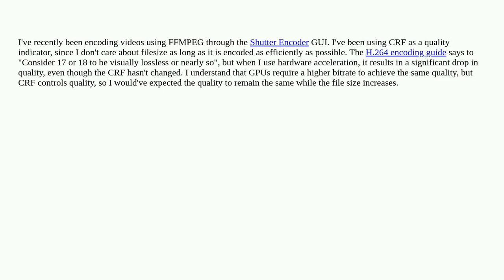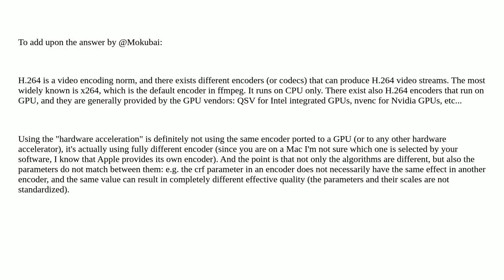Why does hardware encoding in FFMPEG result in lower quality when using CRF, which is supposed to...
Why does hardware encoding in FFMPEG result in lower quality when using CRF, which is supposed to be quality-based?

A special thanks goes out to the community

  video-encoding ffmpeg macos